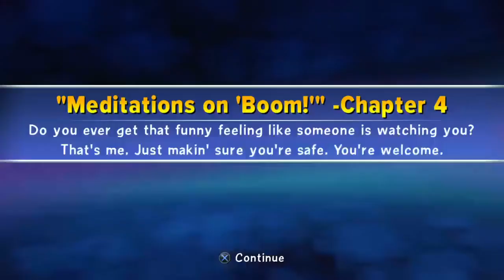Skylanders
Me and my son playing some skylanders trap team -- Watch live